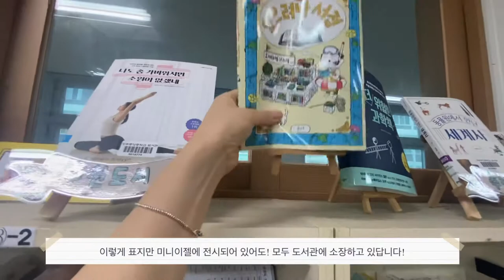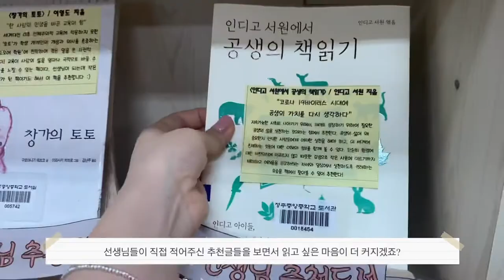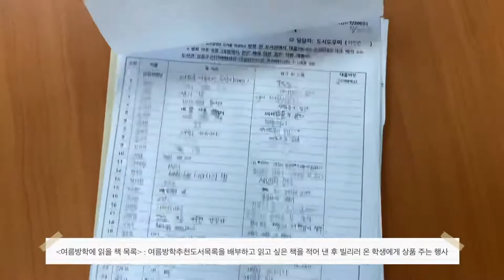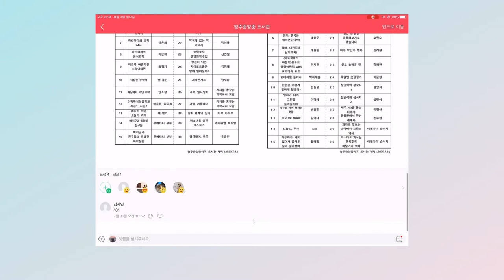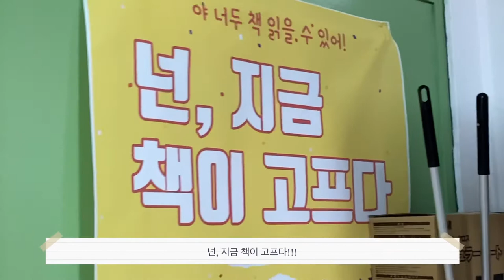청주중앙중학교도서관(충북 청주시)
어서와 우리 도서관은 처음이지?(청주중앙중학교도서관)